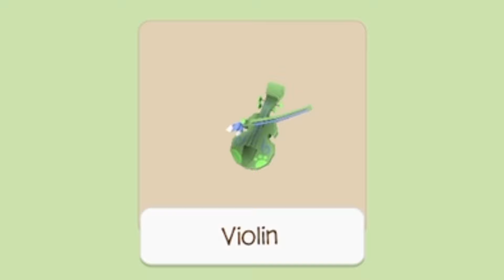The Greatest Trade in The History of All Animal Jam Trades Ever Made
I feel so rich now omg guys 🤑💰